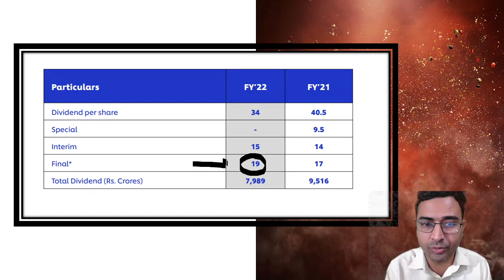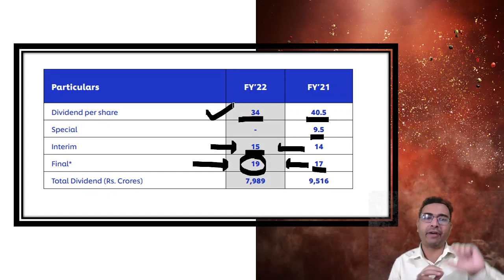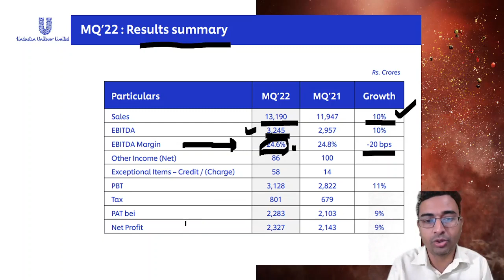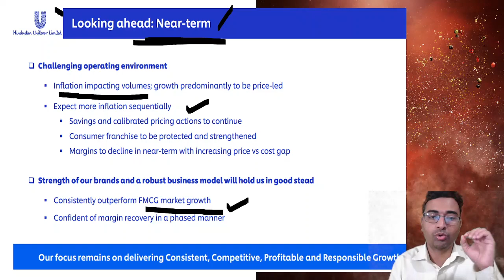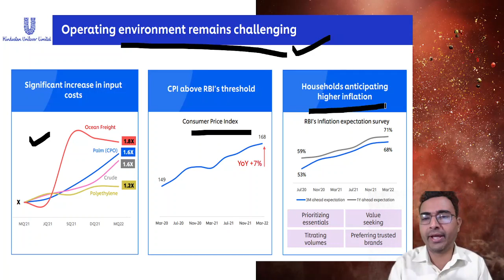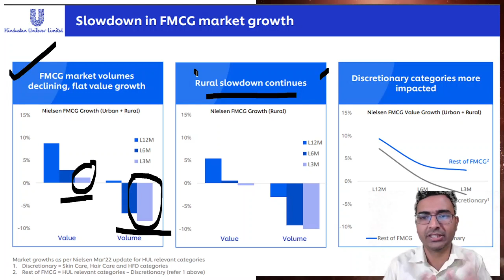HUL Share Q4 results | Hindustan unilever q4 results | HUL Share dividend | HUL Latest news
We have discussed about HUL share q4 results which are declared today.